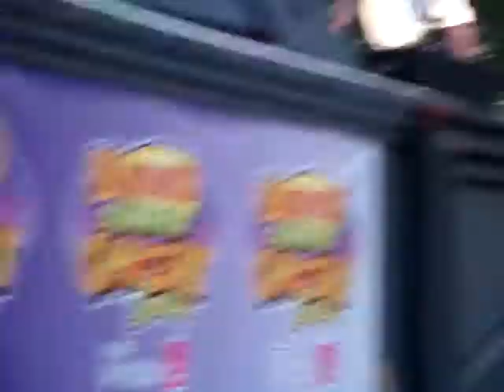"What You Do To Me" We the Kings 9/5/10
WTK preforming 'What you do to Me" at six flags, great adventure on September 5th,2010